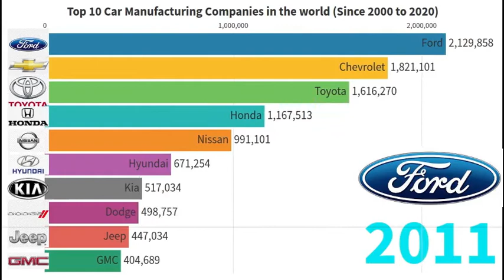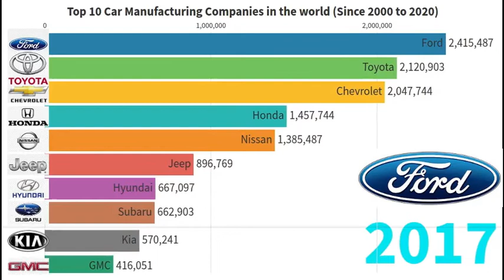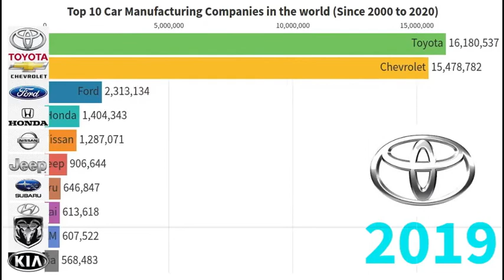Top Car Manufacturing Companies of the World (1964 - 2020) | BMW vs Lamborgini Vs. Ferrari vs Maruti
Hello Friends,
In this video we have demonstrated Top 10 Car Manufucturing Companies of the world.
If you need this data file in Excel than send the pic of Subscription in my email.